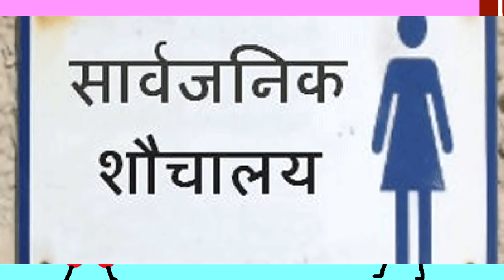Link Aadhar Card With Girlfriend | Angry Prash